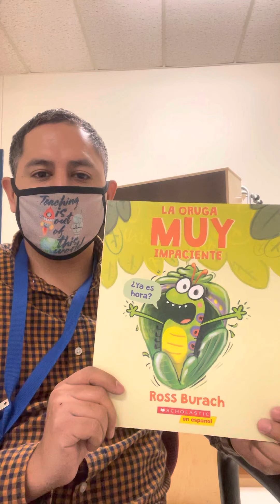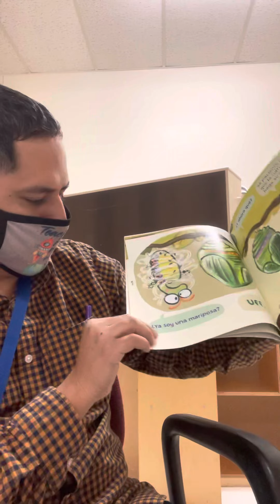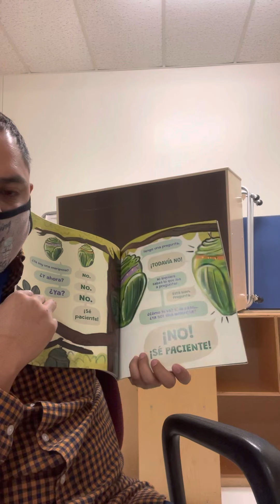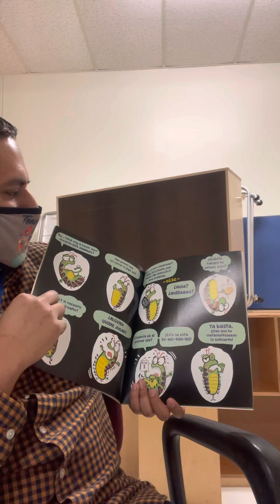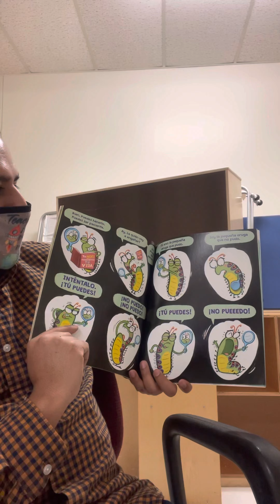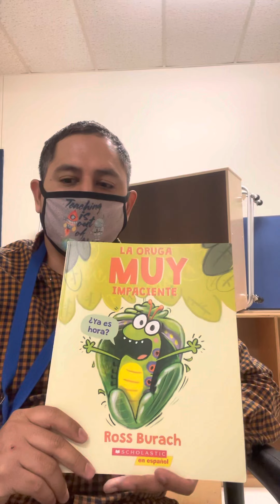February 25, 2021